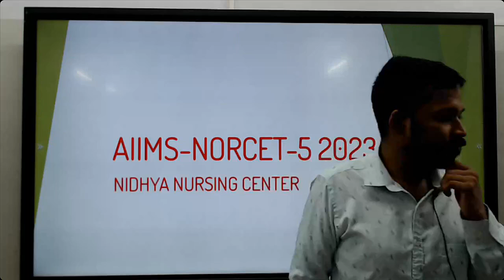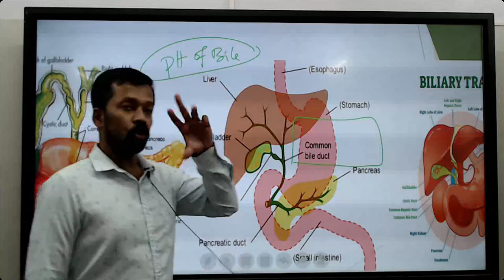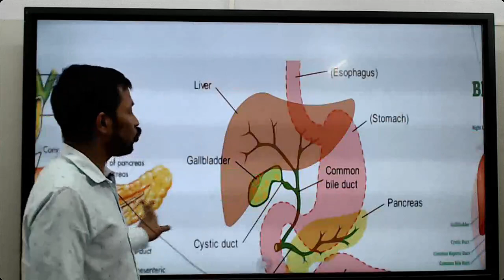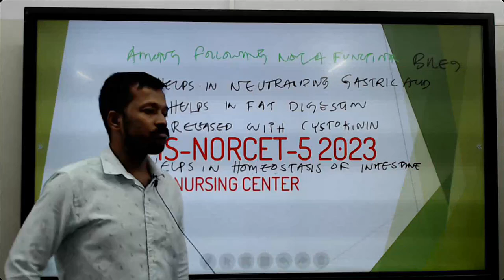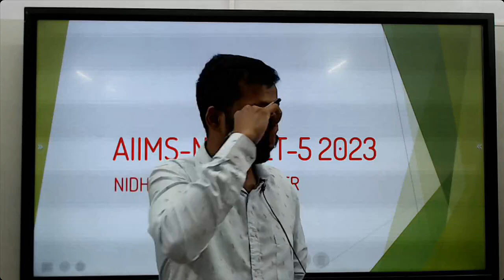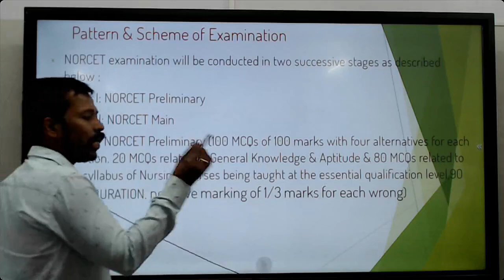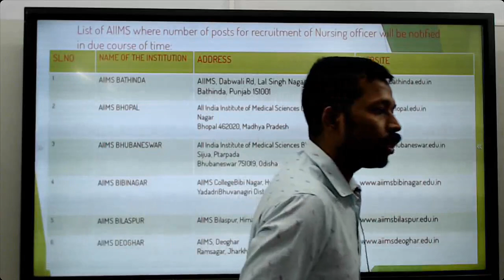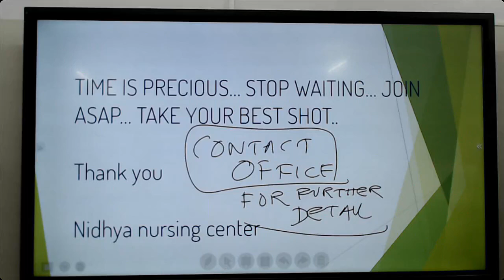AIIMS-NORCET 5 DEMO CLASS BY PRAVEEN SIR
AIIMS-NORCET 5 Free demo class by Praveen sir Nidhya Nursing Center